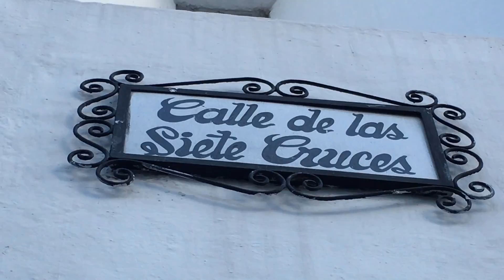Holy Week 2016 - Quito, Ecuador